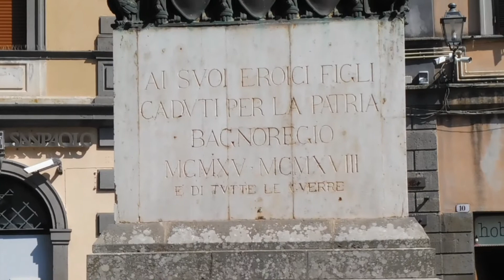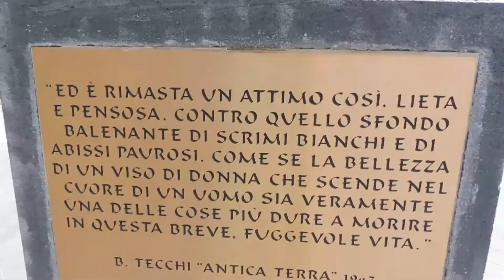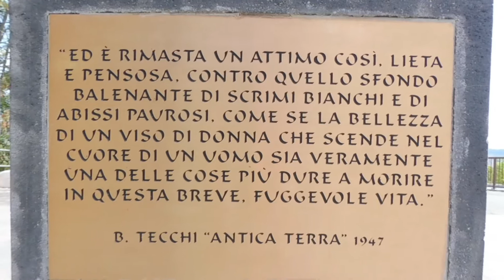Civita di Bagnoregio #59